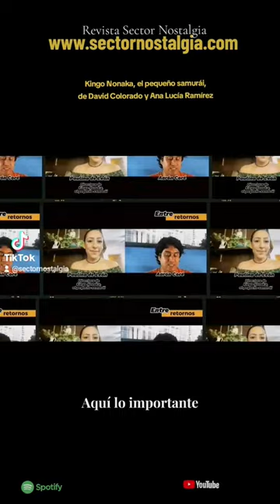¡Kingo Nonaka es la obra que dirige Paulina de León! ¡Disfruta nuestro nuevo episodio!